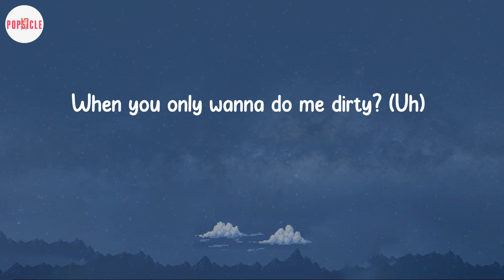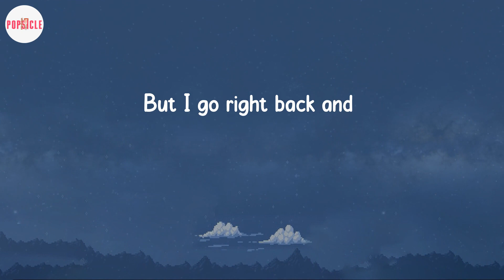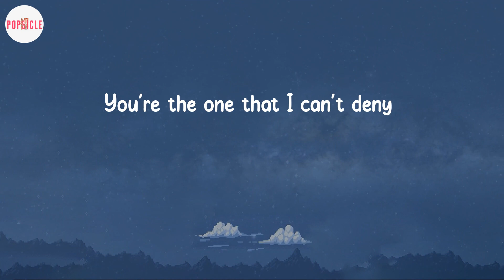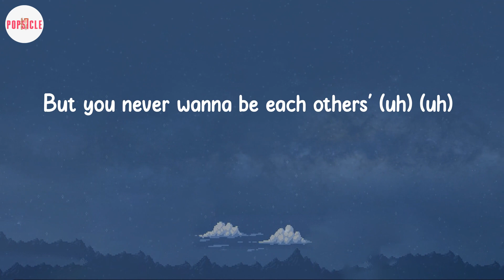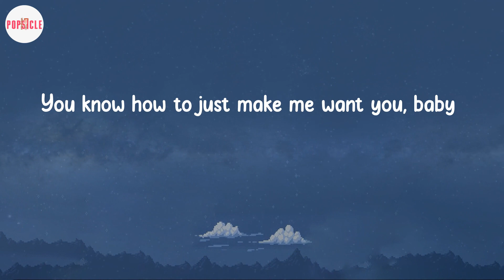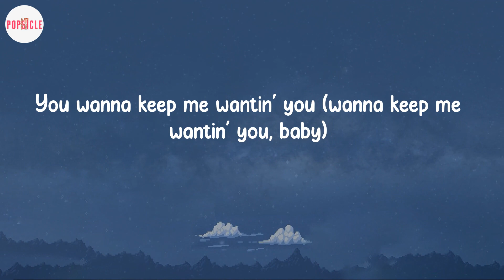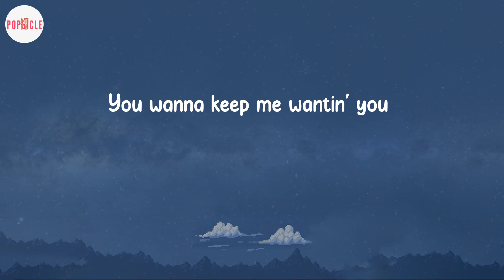Charlie Puth - Light Switch (Lyric Video)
Lyric Video: Light Switch - Charlie Puth

💟Lyrics Light Switch:
Yeah
Why you callin' at 11:30

Charlie Puth Lyrics Light Switch
Light Switch Charlie Puth
Light Switch Charlie Puth Lyrics